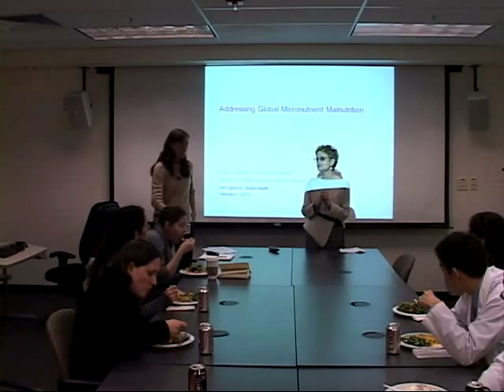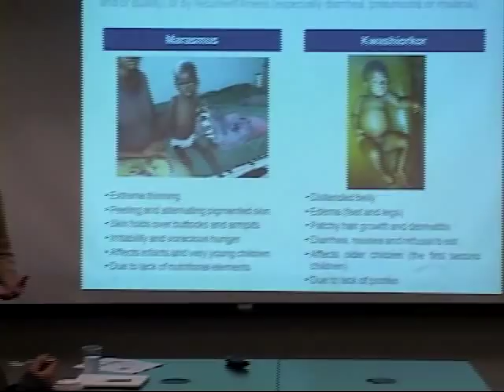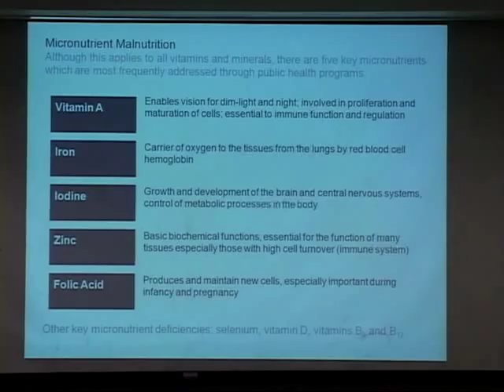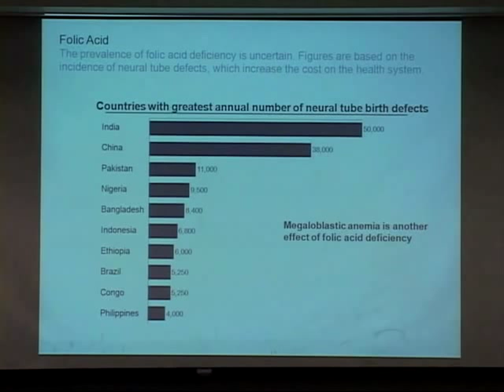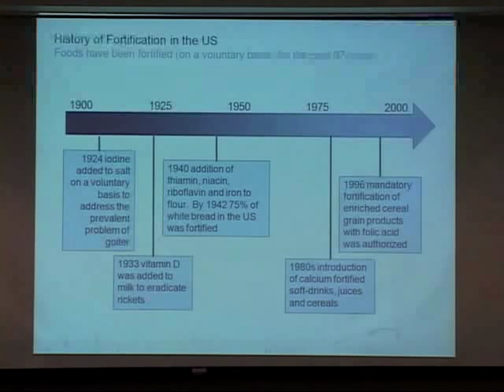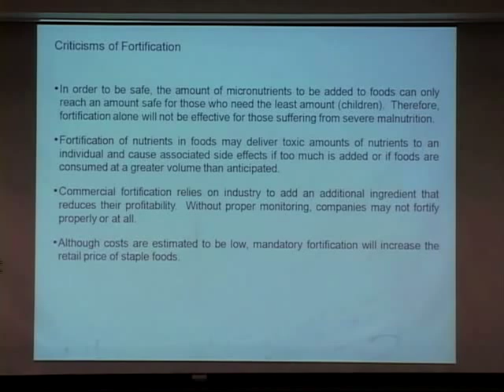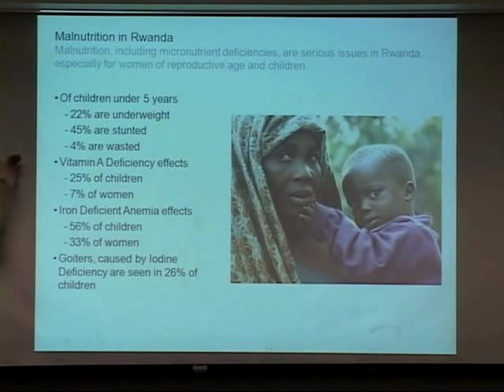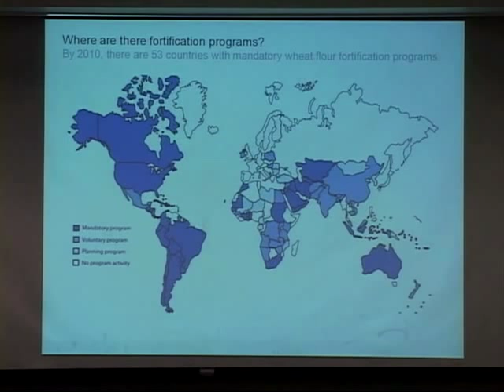Addressing Global Micronutrient Malnutrition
A discussion of nutrition issues in resource-constrained
settings, with a specific focus on approaches to addressing micronutrient
malnutrition including the challenges and obstacles to implementing
effective programs.